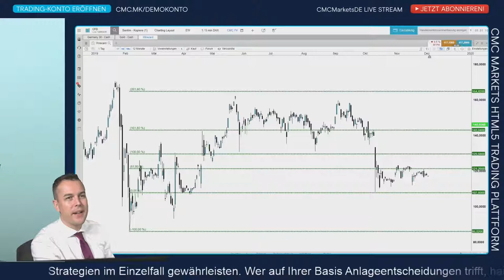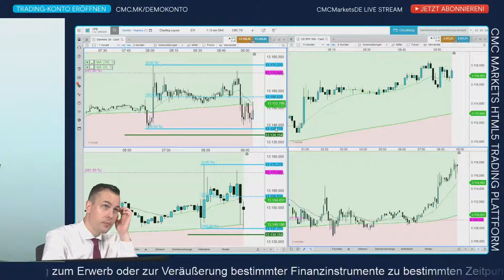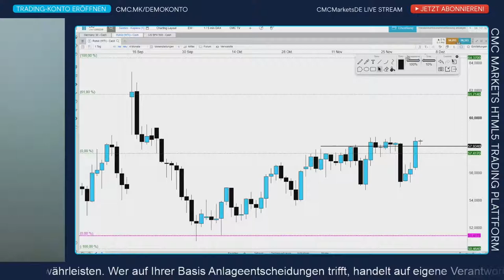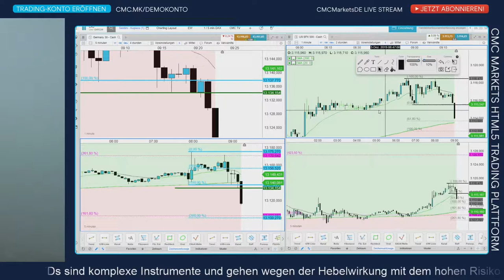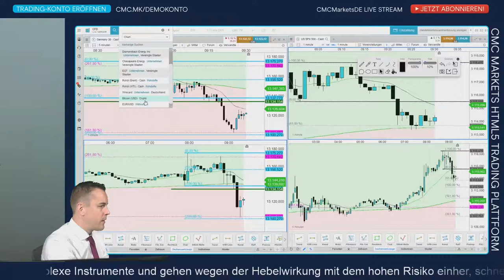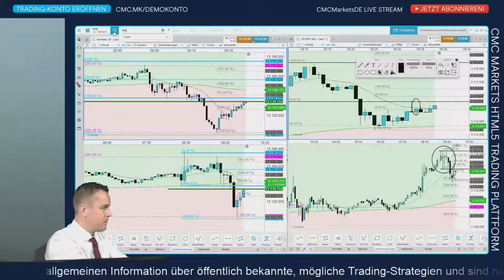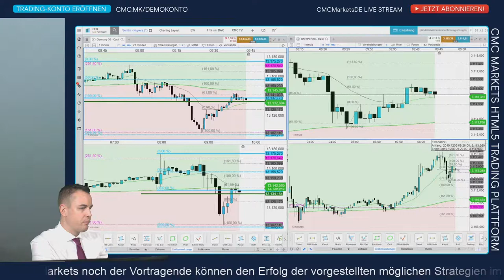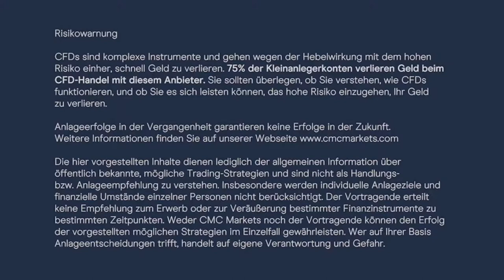CMC Börsenbuffet Aufzeichnung 5.12.2019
Börsentäglich CMC TV – unser Programmplan:
8 Uhr CMC Espresso: News-Update Live
9 - 10 Uhr CMC BörsenBuffet: DAX DOW DOLLAR Live Charttechnik + Trading-Ausbildung
10-16 Uhr sporadische Kommentierung bei Bedarf